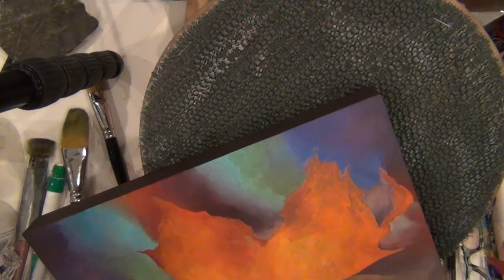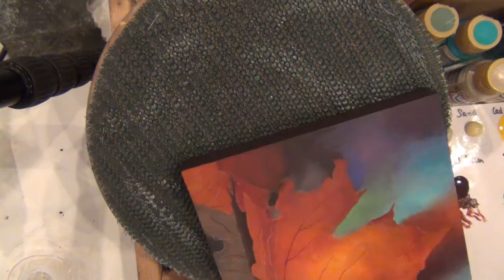Colors of Fall Part 2